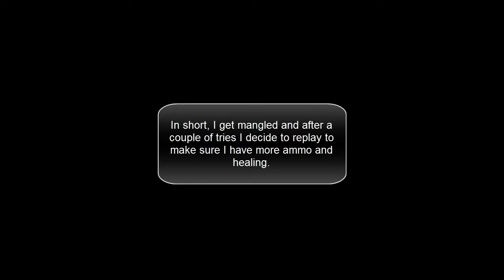Let's Play Dead Space (Part 16 - Accepting Defeat) [Blind]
My computer is having a really bad day and it just has to coincide with the most difficult and creepy part of the game yet. Great. This episode is a bit short because of some lost footage and a laggy computer.